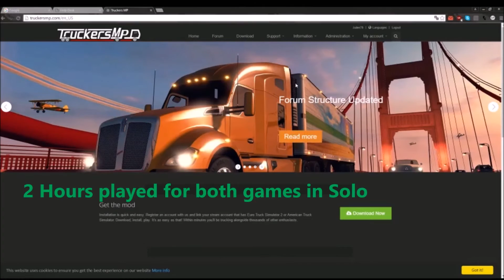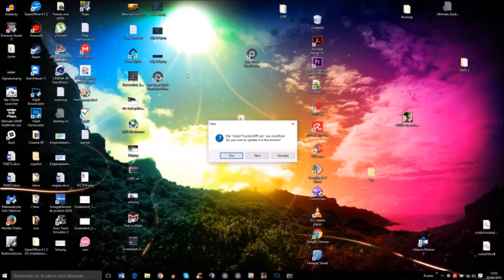How to install TRUCKERSMP Mod for ETS2 & ATS Update [English]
Julien78